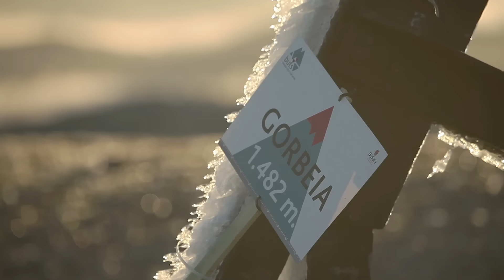BUTS - Gorbea - Ganalto - Austigarmin